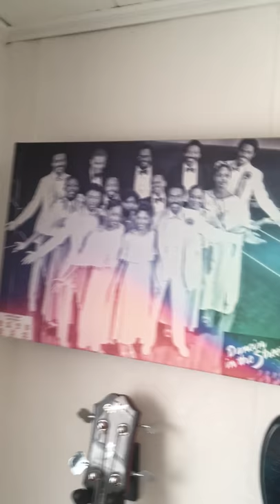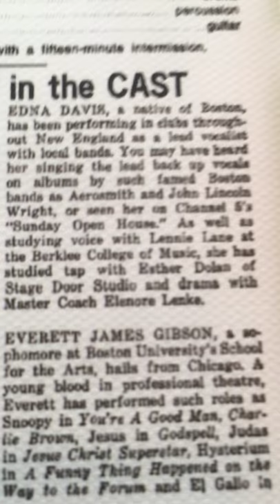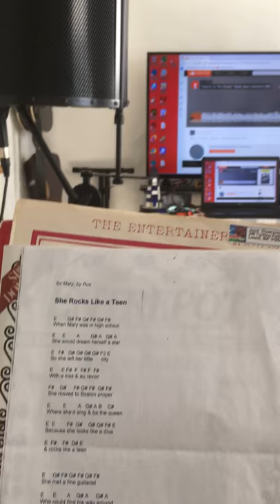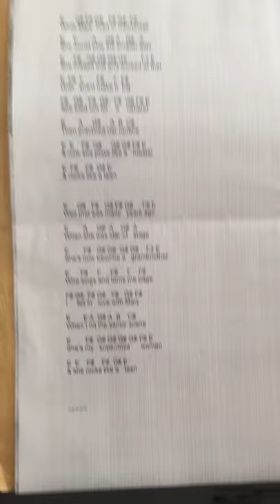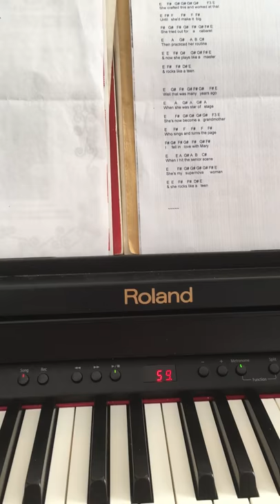She Rocks Like a Teen ~~ recorded in the White Room with Black Curtains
The White Room with Black Curtains is a little upstairs music studio. By way of introduction, I selected a song I wrote for MaryEdna Salvi, whose stage name was Edna Davis, when she was a star in the hit musical Dancin' in the Street !  My song to her is She Rocks Like a Teen. If you'd like to sing along or read along, the tune is quite simple to pick up, and the lyrics will display.